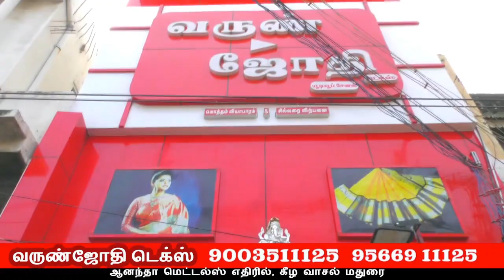2 பெட்ஷீட் 125 ரூபா கைலி 75 ரூபா bed sheet and Lungi collections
இந்த வீடியோவில் சொல்லபடுகின்ற விலைகள் அனைத்தும் மொத்த விலையே.
3000 ரூபாய்க்கு வாங்கும் பொழுது இந்த விலை பொருந்தும். 3000 ரூபாய்க்கும் அனைத்து ஜவுளிகளும் கலந்து எடுத்துக் கொள்ளலாம்

Varun Jothi Tex Online,
Varun Jothi Tex Madurai,
Address: 40/A Kamarajar Saalai, (Opp Keelavasal Bus Stop)
Near Ananda metal, Madurai - 625 009
குளு குளு பட்டு |  Summer Low Budget  silk Cotton  | Varun Jothi Tex Madurai

Lining, Fancy blouse, Kalamkari, Jasmine, Nighty models, wholesale